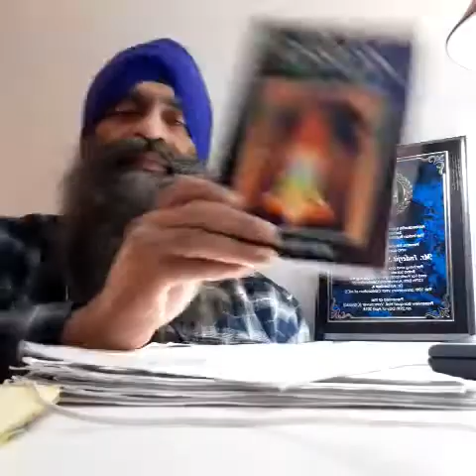ਮਜ਼ਦੂਰ ਨਹੀਂ ਬਲਕਿ ਗੁਲਾਮ ਸ਼ੂਦਰ ਬਣੋਂਗੇ, Inderjit Ballowalia. Dr Bhim Rao Ambedkar